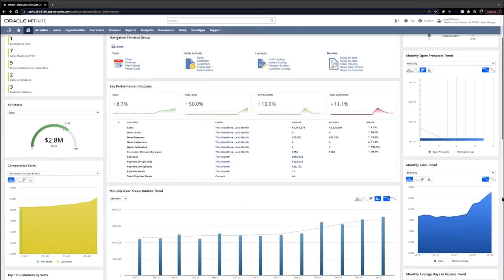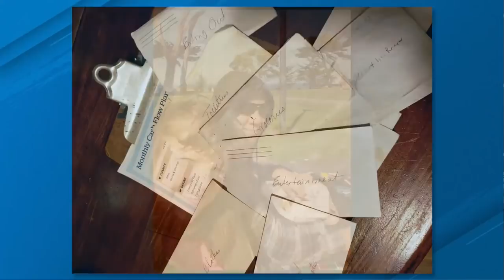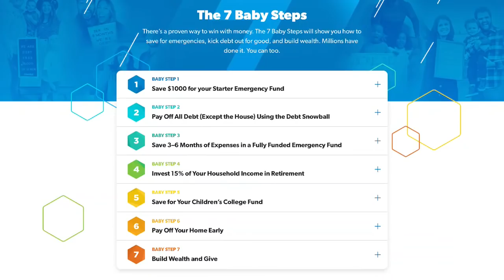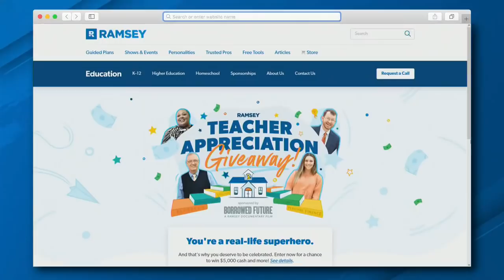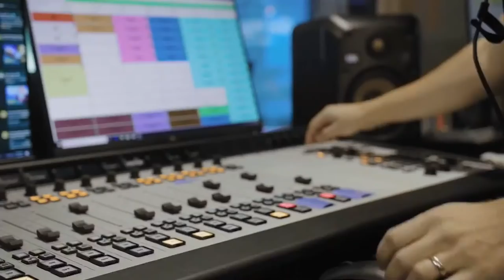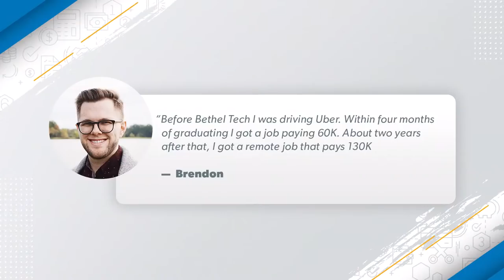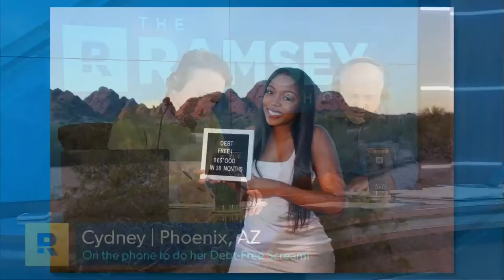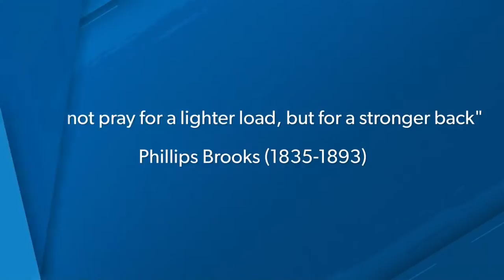YOU Are The Secret Sauce To Your Success!